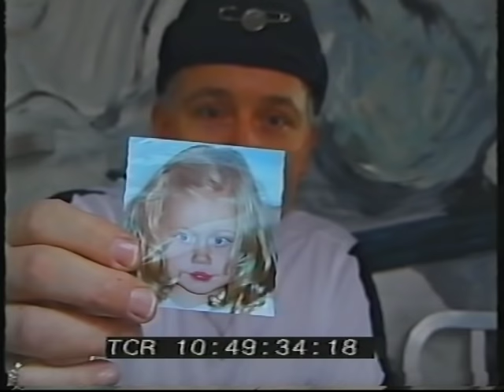Adam Ant - Interviewed by Marco Pirroni 2001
long interview from 2001. Performed for an Adam Ant website

All footage from my personal collection of VHS

Slapdash Eden